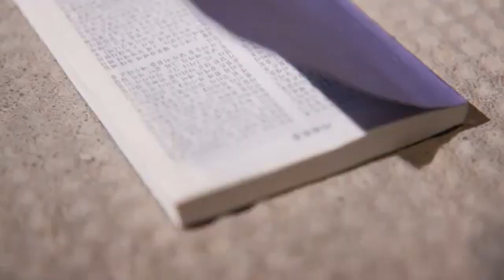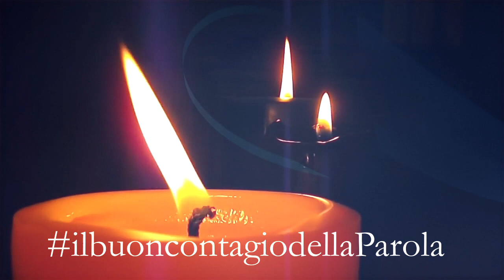E anche voi date testimonianza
Ci viene chiesto il coraggio di testimoniare la nostra fede ...
"Ho imparato che il coraggio non è la mancanza di paura, ma la vittoria sulla paura. L’uomo coraggioso non è colui che non prova paura, ma colui che sconfigge questa paura". (Nelson Mandela)

Commento al Vangelo di Giovanni 15,26-16,4